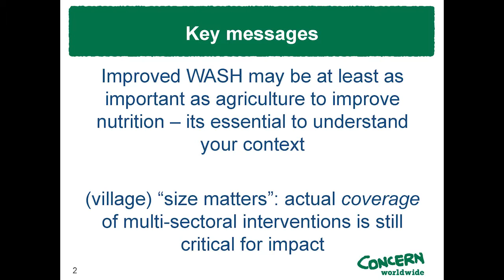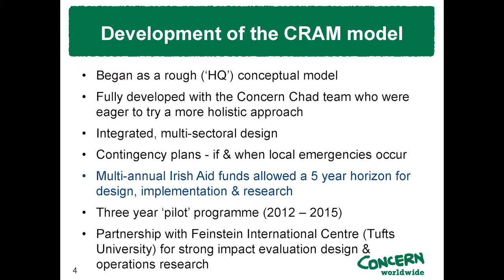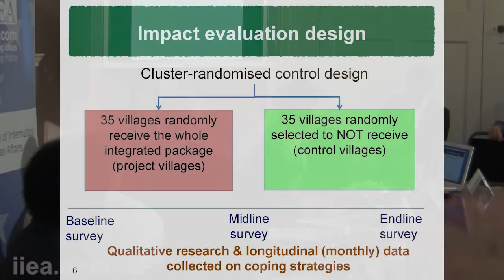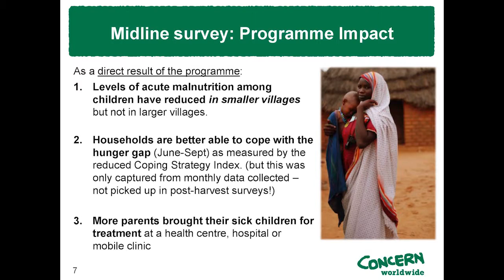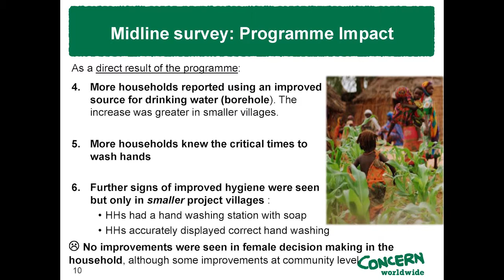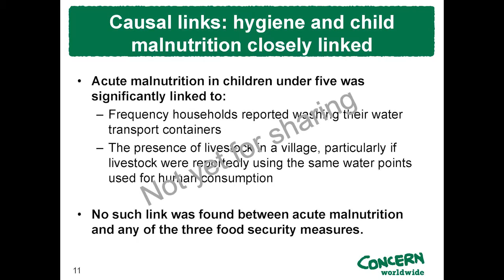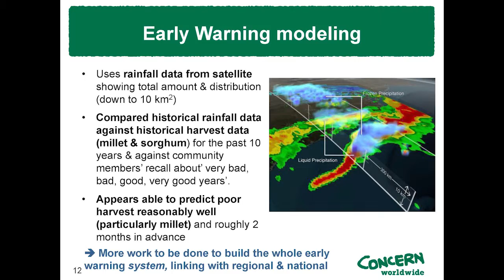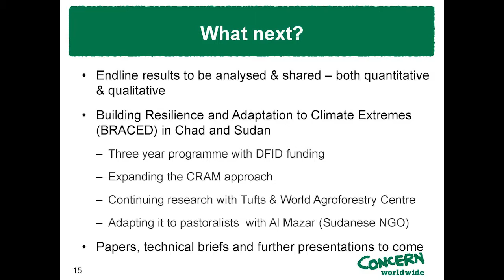Reducing Global Hunger Part Three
About the Speech:

Despite progress in understanding the nature and causes of malnutrition, it remains a problem of staggering proportions in both the developed and developing worlds. Nearly half of all countries face serious burdens of malnutrition and the number of people worldwide with vitamin and micronutrient deficiencies stands at approximately 2 billion. Questions remain on the role of agriculture in this dynamic, and how linkages between agriculture, nutrition and health can be strengthened for the benefit of millions around the world.   This seminar, being held in association with Irish Aid and University College Cork, will explore these themes, beginning with the Irish launch of the Global Nutrition Report 2015, which assesses countries’ progress in meeting global nutrition targets. Subsequently, speakers will present the findings of the Irish Aid-funded AgriDiet project. Led by University College Cork over a three year period, the AgriDiet project aims to understand how agriculture impacts on the nutritional needs of households in vulnerable areas. Finally, Concern Worldwide will present its Community Resilience to Acute Malnutrition (CRAM) model, which aims to build resilience in vulnerable communities through integrated development programming.

About the speaker:

Kate Golden, Senior Nutrition Adviser with the Strategy, Advocacy and Learning Department (SAL), Concern.